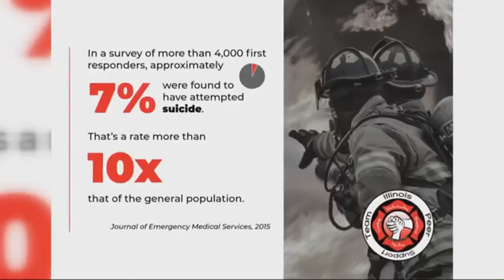Support group aims to prevent suicide among first responders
Suicide Awareness Month is coming to an end but the struggles that come with suicide never stop, that's why a group in Illinois created a peer support group.